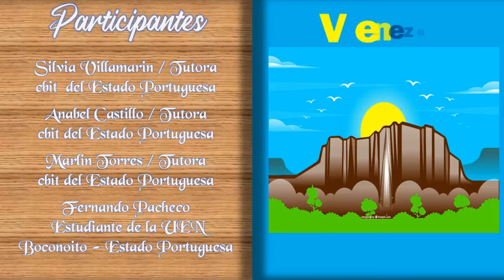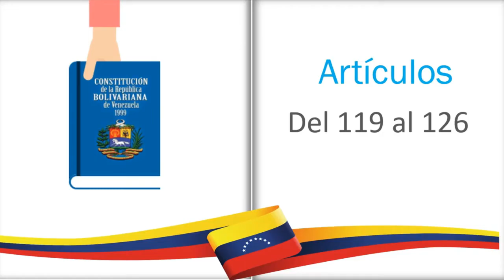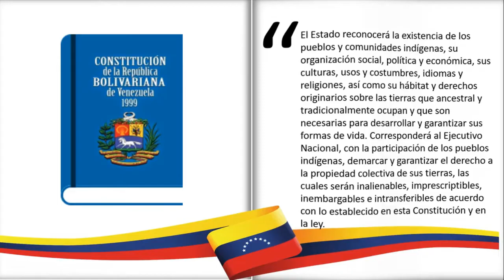RESISTENCIA INDÍGENA / Venezuela Tierra de Gracia y Hombres Valientes.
En Venezuela todos los 12 de octubre se conmemora el Día de la Resistencia Indígena, el día en que comenzó el más cruel derramamiento de sangre de nuestros pobladores nativos, que fueron víctimas de la violencia de los colonizadores españoles desde hace 530 años y por más de tres siglos.

Las diversas manifestaciones de lucha de los grupos indígenas por evitar la desarticulación social, poblacional, territorial y cosmogónica de sus respectivas sociedades, durante el violento proceso de conquista y colonización española se ha denominado “Resistencia Indígena”.